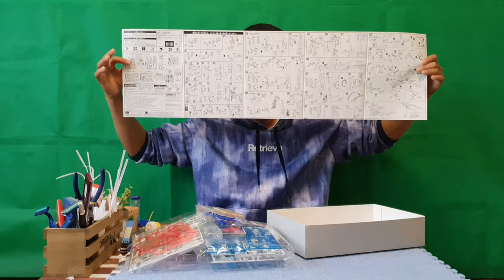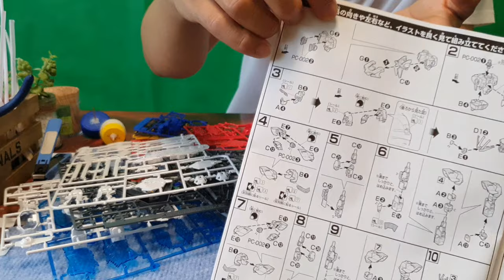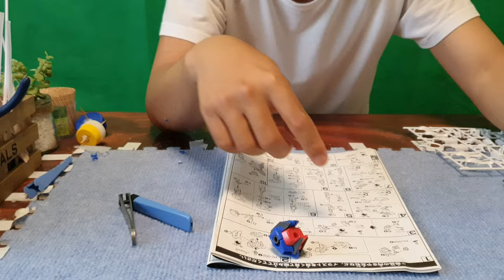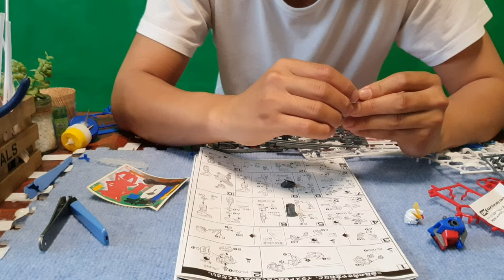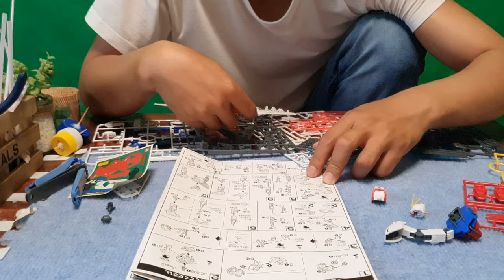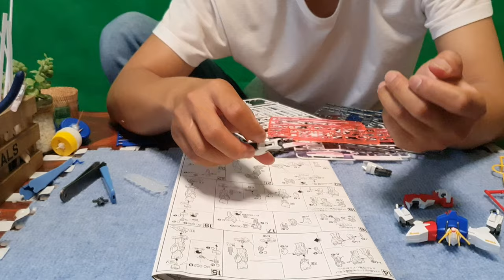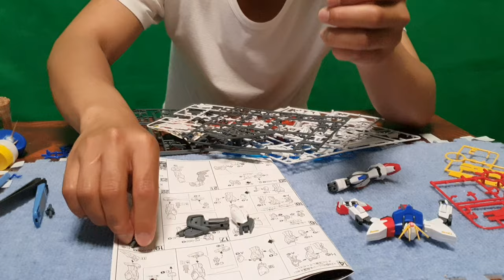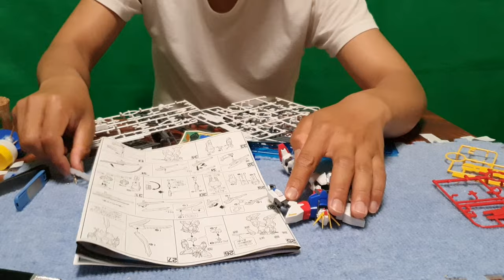GUNDAM SERI HG | STAR BUILD STRIKE GUNDAM PLAVSKY WING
Pertama kali beli gundam lihat isinya kaget, soalnya banyak banget komponennya ada yang kecil banget ada stikernya juga.
Seru dah pokoknya

koleksi-1